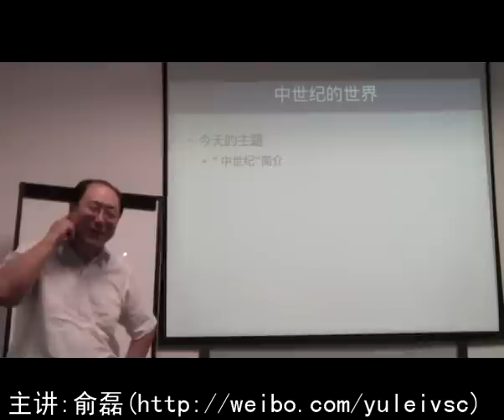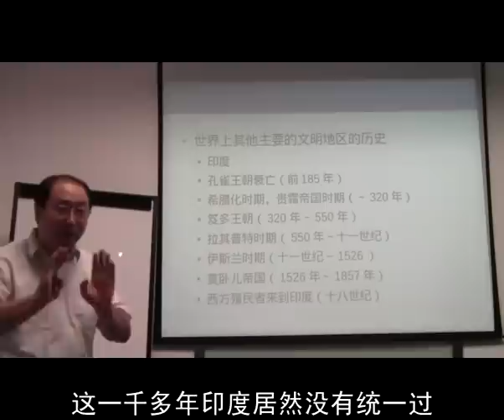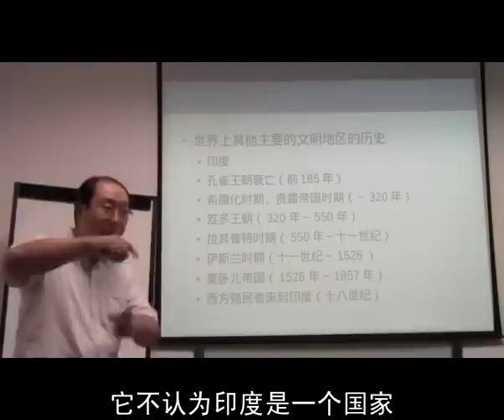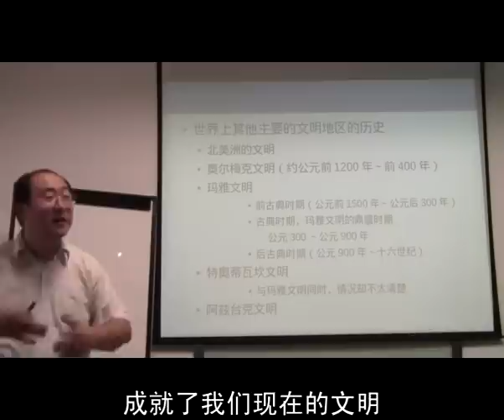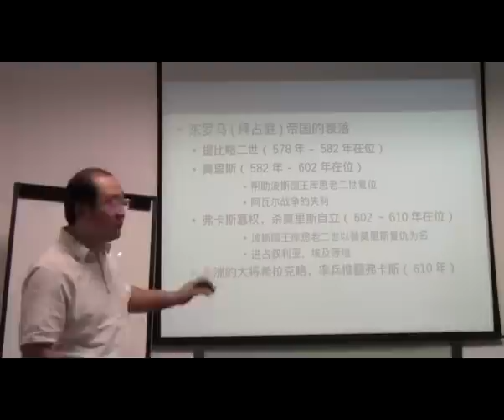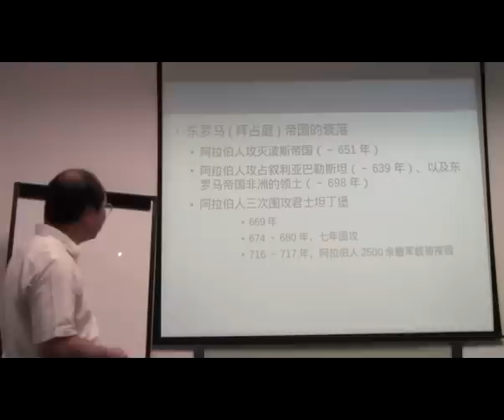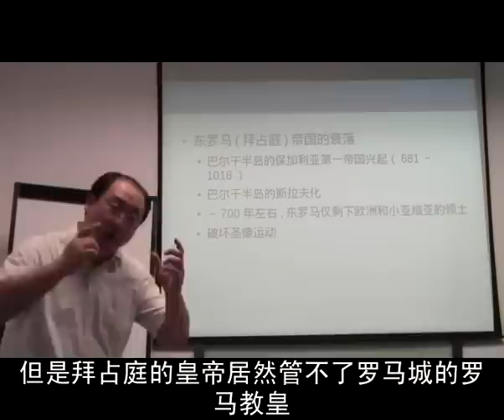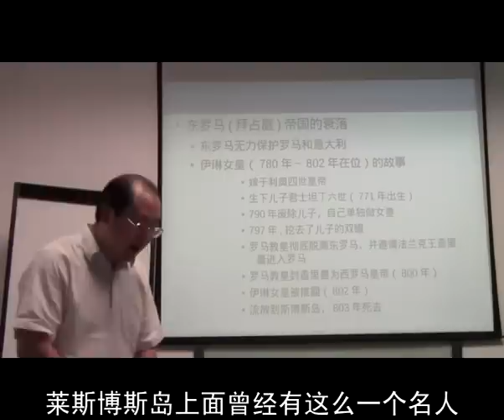中世纪的世界（第一讲）：拜占庭帝国的衰落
中世纪的世界（第一讲）
概述，拜占庭帝国的衰落